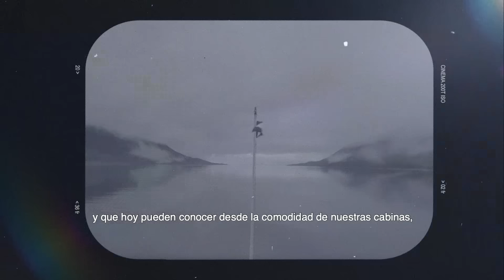Australis, 30 years sailing through Patagonia (subtítulos en español)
Australis invites you to join the celebration of its 30th anniversary by enjoying, through the eyes of our captain, the landscapes and mystique that inhabit the fjords of Tierra del Fuego in this video.
Gracias!